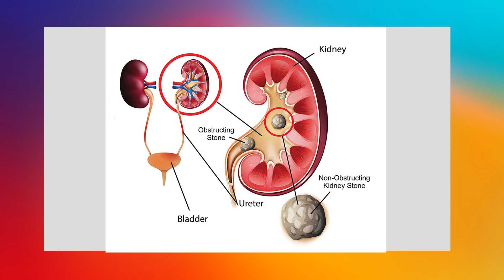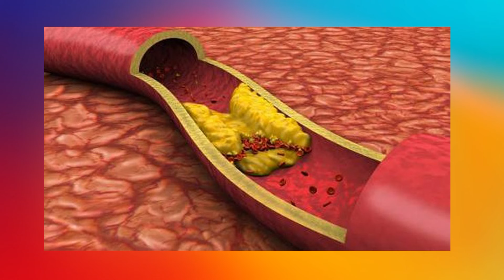எலுமிச்சையின் மருத்துவ நன்மைகள் II lemon benefits in tamil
சித்த மருத்துவம்

மூலிகை மருத்துவம்
பற்றியும்,
 சித்த மருத்துவம்
 பற்றியும்
நிறைய விஷயங்களை
உங்களுக்காக பதிவிட்டுளோம்.
பார்த்து பயன்பெறவும்.
👍 இயற்கையான வாழ்வே இனிய வாழ்வு 👍

In this video post
herbal therapy
About,
 Siddha medicine
 About
A lot of things
We have registered for you.
See and benefit.